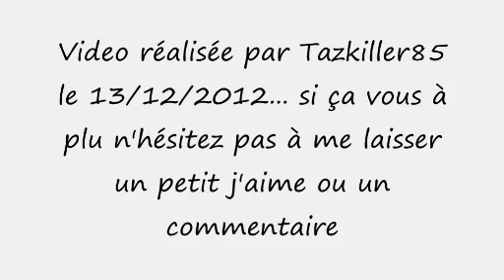Black Ops 2, Soluce, Astuces, secret Tranzit, Zombie, SOLO, Tazkiller85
LISEZ LA DESCRIPTION EN ENTIER car si vous n'êtes pas abonnés à ma chaîne, vous y trouverez les liens et les annonces de videos en cours de montage .

Dans cette première video de 2H NON SEULEMENT Je vous vous montre comment vous faire un maximum d'argent, et une arme TOP pour pouvoir réaliser sans problèmes le trophé "TOUR DE BABEL" seul ou à deux, mais SI VOUS PRENEZ LE TEMPS D'ECOUTER MES COMMENTAIRES, vous découvrirez des astuces indispensables pour bien réussir dans Tranzit, (revival rapide infini, 5 atouts en même temps, éclair vert aux fenetres, bowling,transfert d'argent entre joueurs, etc...) ... j'aurais pu écourter un peu la video mais je pense que certains novices seront contents de voir la marche à suivre selon telle ou telle situation. je vous redonne le lien de la MAP pour vous aider...
 mettez en grand écran, pause, impression écran ou photo et imprimez... et voila, vous avez une carte pour mieux vous y retrouver ! (lisez la description, y a une petite modif)
A bientôt pour la FINALITE en mode SOLO et à deux joueurs.

Petite précision : J'ai oublié de signaler une grosse zone de lave juste à la sortie de la ferme en allant vers la centrale (même taille que celle d'après le niveau 1 "station de bus")... mille pardons !!!

- RICHTOFEN : Pour moi la "TOP METHODE" mais comme d'habitude, je vous explique également des découvertes récentes... (2 bus, 2 routes, surprise avec les téléporteurs, et astuces diverses) donc à bientôt et n'hésitez pas à vous abonner pour être au courant de tout ce que je prépare. Je glisserais même quelques blagues pour que la vidéo ne soit pas rébarbative !

Un petit "j'aime" ou/et un commentaire ne serait pas de refus ... Merki